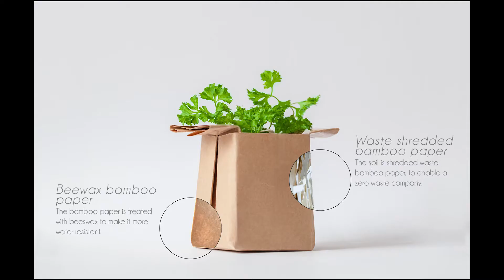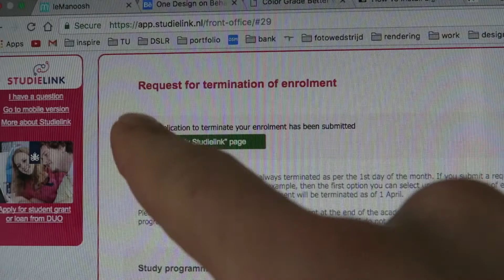WHY I STARTED VLOGGING | LIFE AFTER GRADUATON [VLOG 005]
My life after graduation is about, making people aware of what can happen after graduation, by showing what I am doing, going through and slaps me in the face

Songs:
Ikson - CITY